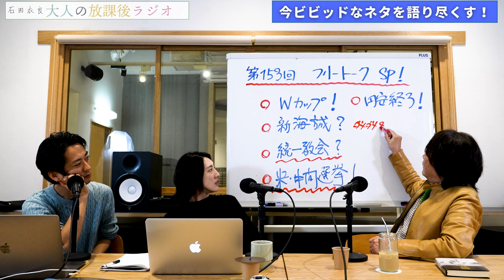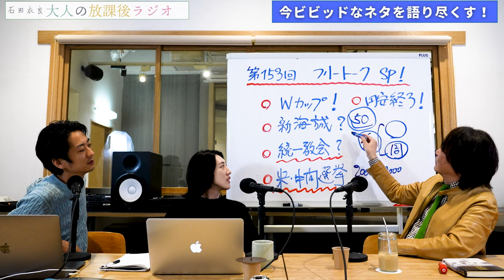［第153回｜前編］W杯から宗教二世、円安までビビッドな話題を語り尽くす（フリートークSP第9弾）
大好評フリートークSP第9弾！

今回はワールドカップドイツ戦（バンザイ！）
と米中間選挙、宗教二世、アルコール依存症
などなど今ビビッドなネタを思いつくまま
語り尽くす

そろそろ円安も終了したかもしれないよ. 衣良

▶︎お便り
お便り「『6時間x4日働く世の中』に共感しました（20代女性）」

▶︎ご質問
ご質問①「皆さんのロマンチックな体験を教えてください！（30代女性）」

文庫『清く貧しく美しく』(新潮社）

84年に成蹊大学を卒業後、広告制作会社勤務を経て、フリーのコピーライターとして活躍。97年「池袋ウエストゲートパーク」でオール読物推理小説新人賞を受賞し作家デビュー。2003年「4TEEN フォーティーン」で直木賞を受賞。06年「眠れぬ真珠」で島清恋愛文学賞、
13年「北斗、ある殺人者の回心」で中央公論文芸賞を受賞。『アキハバラ＠DEEP』『美丘』など著書多数。最新刊『獣たちのコロシアム 池袋ウエストゲートパークXⅥ』（文藝春秋）。

【目次】
00:00 OP
00:15 スタート
29:00 お便り「『6時間x4日働く世の中』に共感しました（20代女性）」
31:58 ご質問①「皆さんのロマンチックな体験を教えてください！（30代女性）」
35:56 後編もお楽しみに
36:18 おまけ映像